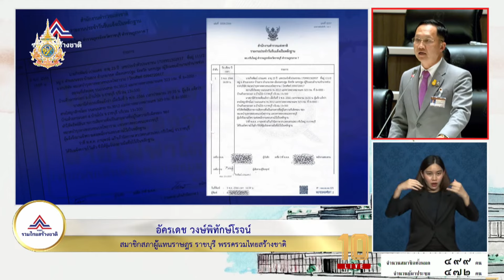“อัครเดช วงษ์พิทักษ์โรจน์”เสนอญัตติให้สภาฯเร่งหามาตรการแก้ปัญหาลักลอบขโมยสายไฟฟ้า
“อัครเดช วงษ์พิทักษ์โรจน์”เสนอญัตติให้สภาฯเร่งหามาตรการแก้ปัญหาลักลอบขโมยสายไฟฟ้าที่ระบาดทั่วประเทศทำให้ประชาชนเดือดร้อนอย่างหนัก